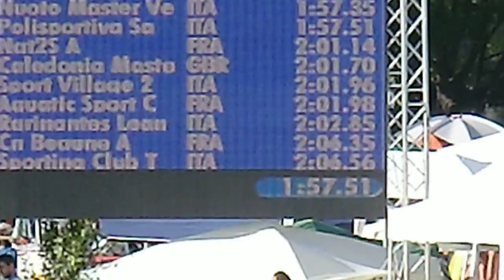world masters swimming riccione 2012 - 3^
Staffetta 4 x 50 mista